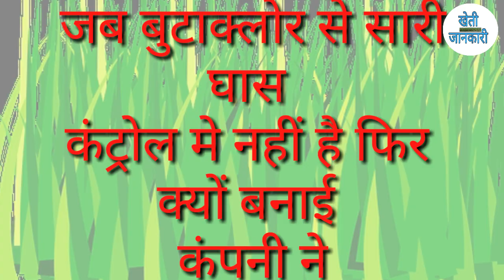धान में खरपतवार रोकथाम की सही दवाई !! How to weeds control in paddy // धान की खेती की जानकारी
Hi
     मै हरिओम स्वागत करता हूं आपका अपने चैनल "खेती जानकारी "मे आज मैं आपके लिए बताऊंगा/रोपित धान में घास का नियंत्रण किस दवाई से और कैसे करें सही मात्रा और सही दवाई EC या EW.  के बारे में !